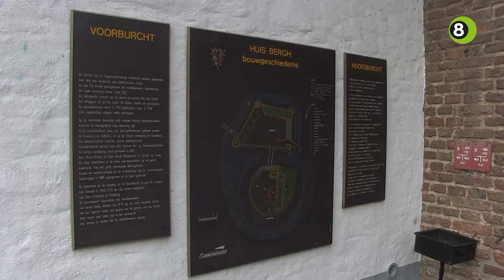’s-Heerenberg wil échte kasteelstad worden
Om ’s-Heerenberg meer op de kaart te zetten, hebben een aantal initiatiefnemers stichting Kasteelstad opgericht die woensdagmiddag is gepresenteerd aan lokale ondernemers in Huis Bergh. De initiatiefnemers hopen dat door het plan die de stichting gaat uitvoeren, meer bedrijven zich vestigen in ’s-Heerenberg en meer toeristen de stad bezoeken.